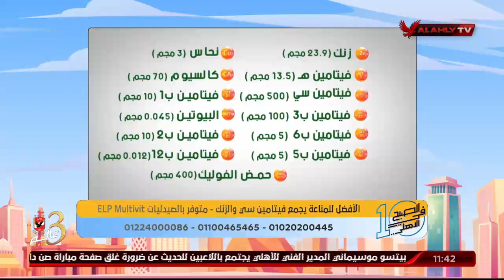د. دينا أبو السعود تجيب علي أسئلة المشاهدين على الهواء | 10 الصبح في الأهلي